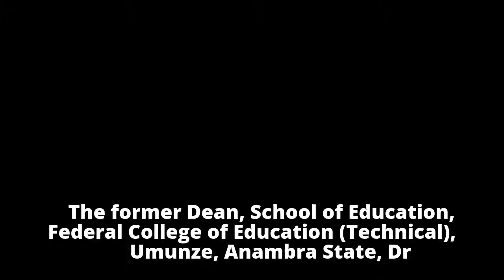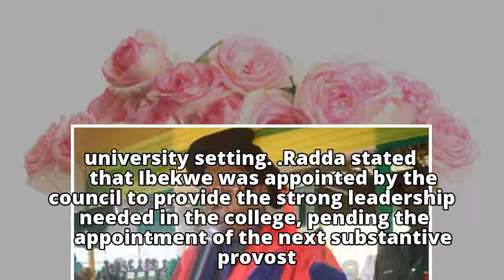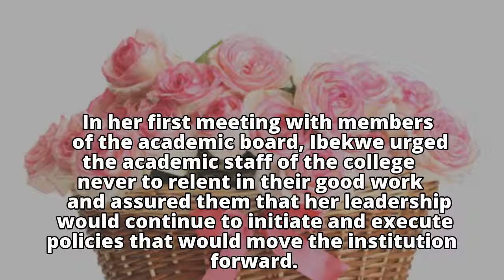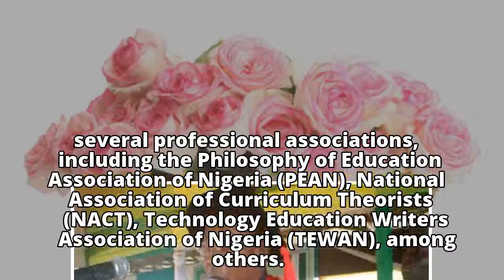FCET Umunze Council Appoints Acting Provost